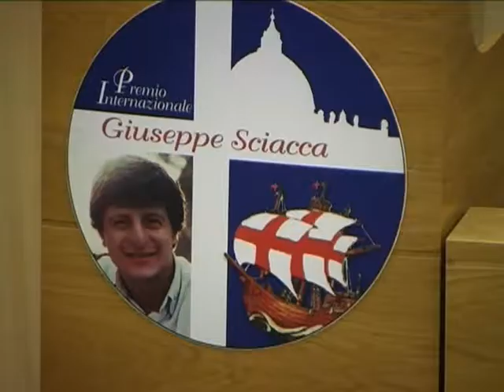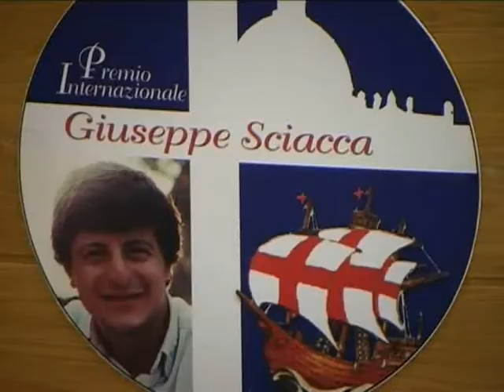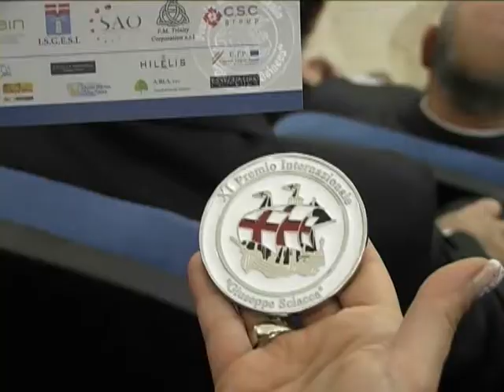Roma consegnato premio sciacca a bonifati 11 nov 2012